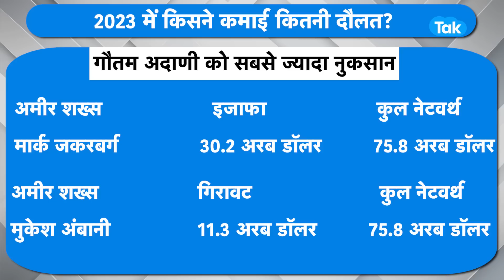Gautam Adani कितना हुए बर्बाद? |BIZ Tak